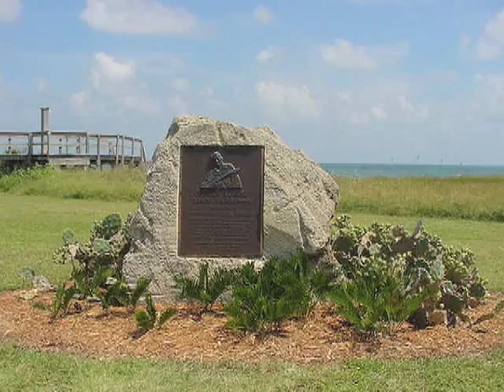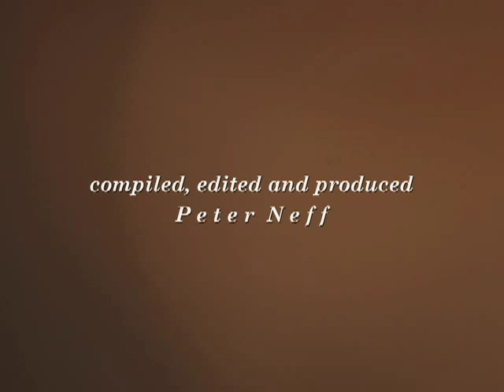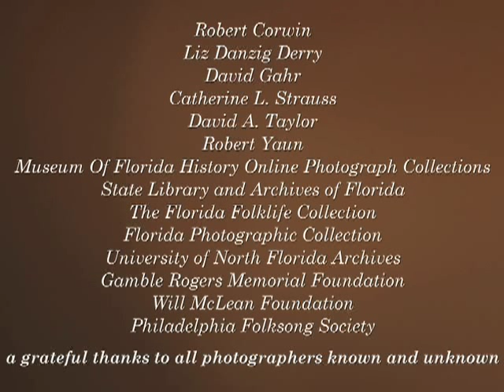Gamble's Guitar: A Conversation with Michael Smith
The song Gamble's Guitar was edited for this video. The song in it's entirety can be heard on the cd "Time" by Michael Smith on Flying Fish Records.
The interview with Michael Smith took place in Chicago on July 30, 2010 at Chicago's legendary 'Old Town School of Folk Music.' I want to thank that wonderful institution for the use of the room.
James Gamble Rogers IV was born on January 31, 1937 in Winter Park, Florida. He began his career as a musician with the 60s folk group 'The Serendipity Singers.' He started performing solo in the early 60s at coffeehouses in the southeast. His popularity grew through the 70s and 80s where he appeared at festivals and concerts throughout the country and appeared on several major television/cable shows.
While Rogers was camping at Flagler Beach on October 10, 1991, a frightened young girl ran to him, begging him to help her father, who was in trouble in rough surf. Compromised by spinal arthritis that had been worsening since childhood, Rogers nevertheless grabbed an air mattress  and headed into the ocean in a rescue attempt. Both men died in the surf. In honor of his heroism, the Florida Legislature renamed the state park Gamble Rogers Memorial State Recreation Area at Flagler Beach.
Gamble influenced many musicians, writers, storytellers and guitarists. He is remembered not only for his extraordinary selflessness but for his talent, musicianship, kindness, and good nature. I can only hope this video tribute adds some worth to his legacy.